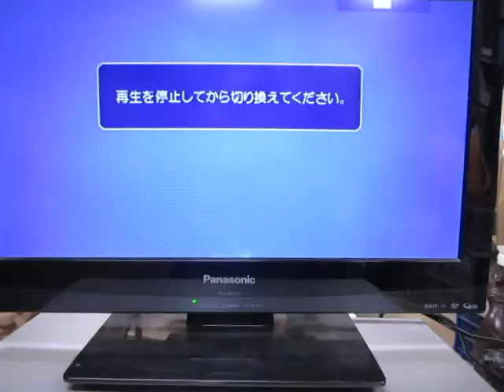TOSHIBA VTR一体型DVDレコーダー D-VR5